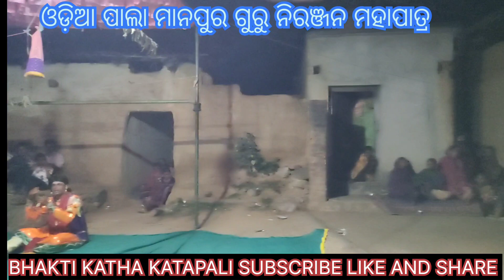ODIA PALA BHARAMAR BAHA GURU NIRANJANA MAHAPATRA MANPUR || BHAKTI KATHA KATAPALI